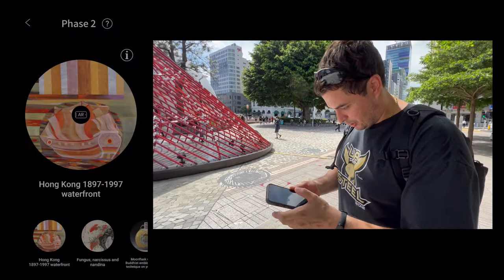Augmented Reality Parametric Steel Sculpture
Resonance in Sight is a parametric steel art project which also includes an augment reality experience.  The engineering and construction was realized with cutting edge parametric and computational engineering techniques.